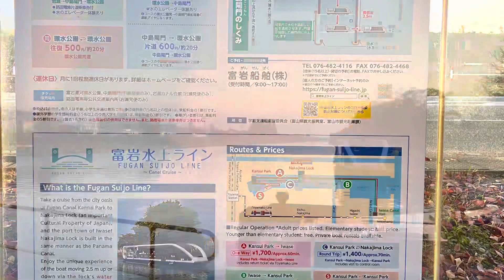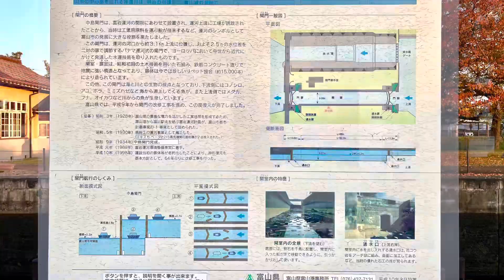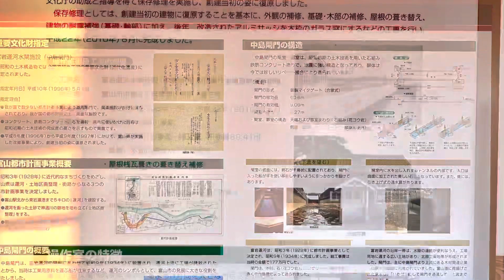中島閘門 富岩運河環水公園 富山県